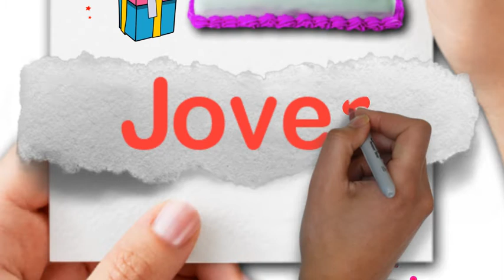Joven | Happy Birthday Joven || Happy Birthday To You !!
If You Liked This Video, You Can Help Us By Purchasing Any Gift And Product From This Link. So we're Putting Out More Videos Like This